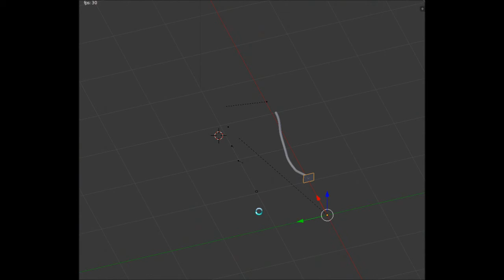Blender Wavey Curve